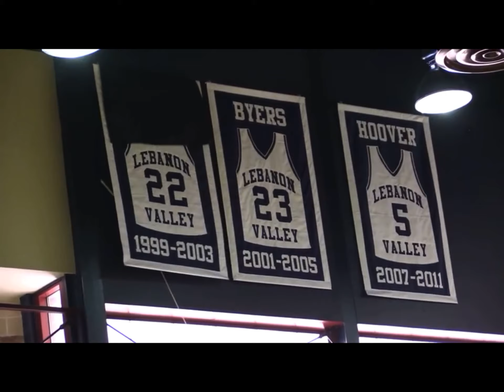My Mom’s Jersey Retirement!